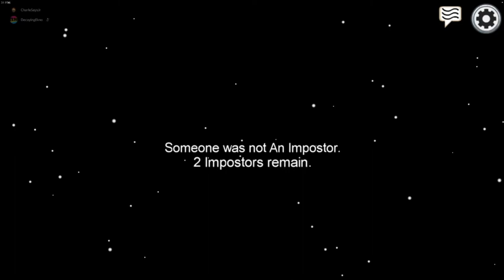Among Us but someone always asks why your name is red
Hey guys, welcome to another WEEKLY video, in this video i play that one murder mystery style game but you actually have to do things while the murderer kills people

If this video hits 100 likes i will make another one